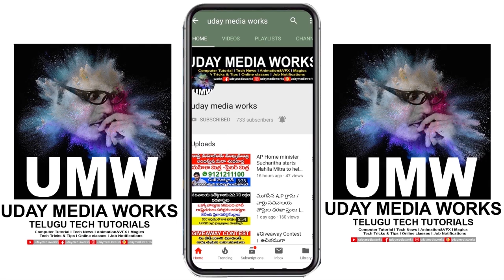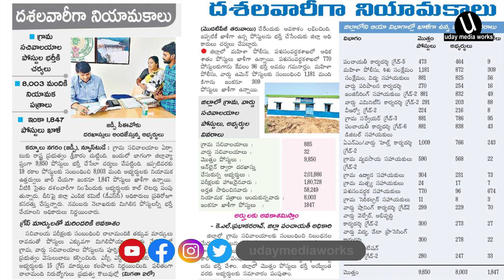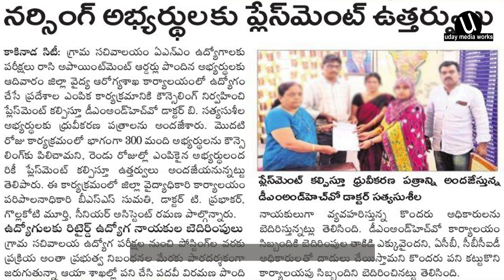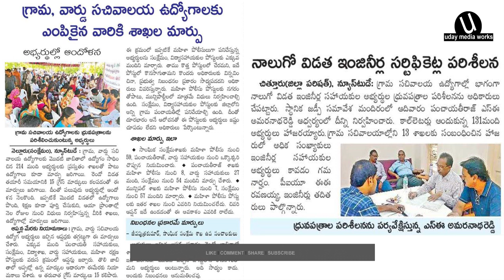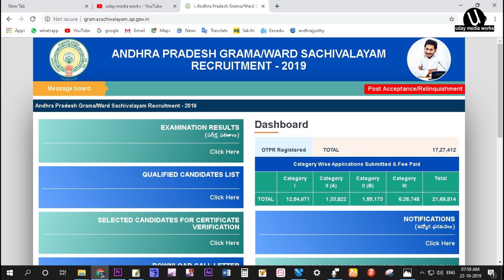APGrama Sachivalayam ISC,STలకు20, BC,OCలకు 15 గ్రేస్ మార్కులుIఅభ్యర్థులకు శాఖలమార్పులుIANM వివరాలు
APGrama Sachivalayam ISC,STలకు20, BC,OCలకు 15 గ్రేస్ మార్కులుIఅభ్యర్థులకు శాఖలమార్పులుIANM వివరాలు I జిల్లాల వారీగా పోస్టుల వివరాలు

UDAY MEDIA WORKS
is the You Tube Channel which is very useful to Degree Students, Self Learners,
Here you can find All the update of Andhra Pradesh & Telangana State All Job Notifications
Job News,Tutorials, Online Classes,Computer  Classes ,Tech news,
Magic shows and many more.